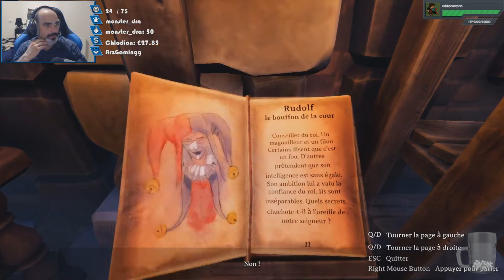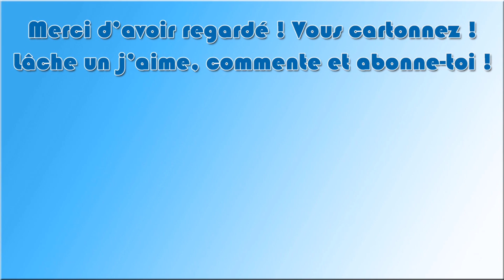We Were Here Forever : Ep 06 - J'en perds la tête !!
Vous et votre partenaire êtes pris au piège de Castle Rock. Avez-vous été victimes d'une trahison ? D'une erreur de jugement ? Découvrez-le dans la nouvelle aventure remplie d'énigmes de la série We Were Here ! Relèverez-vous le défi de ces forces ténébreuses ou resterez-vous ici... à jamais ?